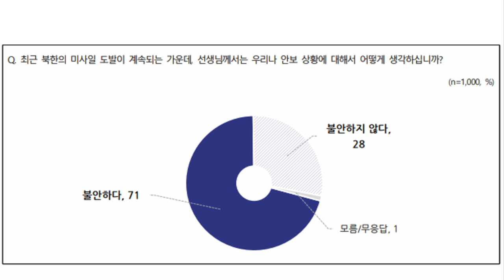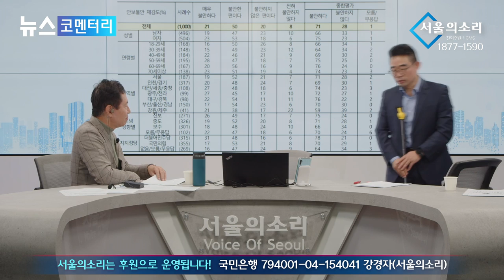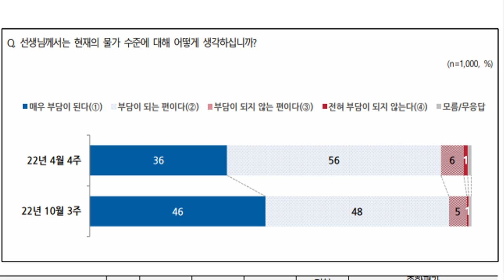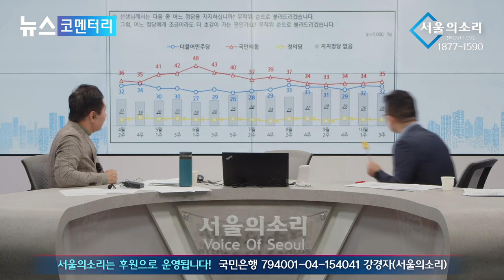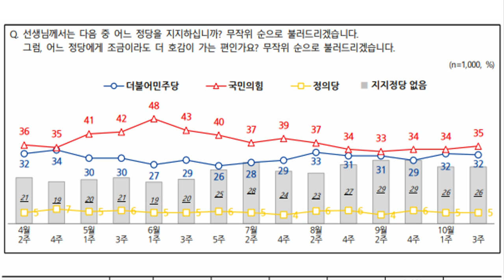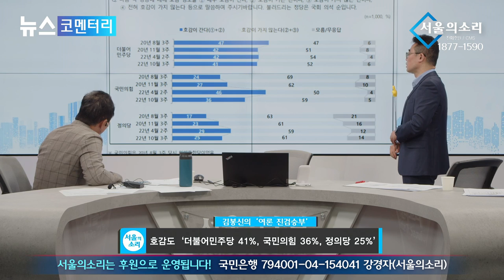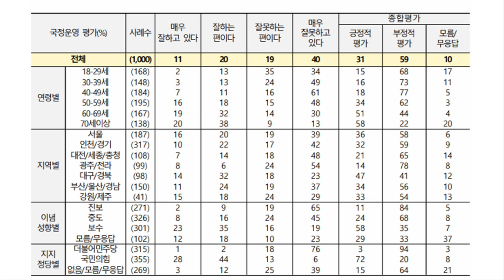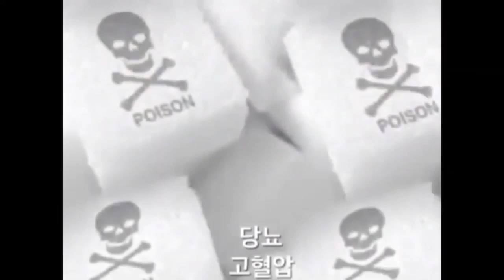서민의 비명소리 들리나? 민생고 '충격적'